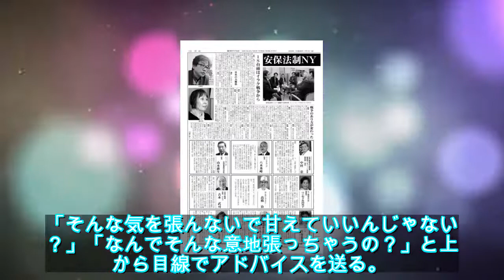小峠が石原良純とのロケでムカッときた出来事を明かす「さんま御殿」 - お笑いナタリー